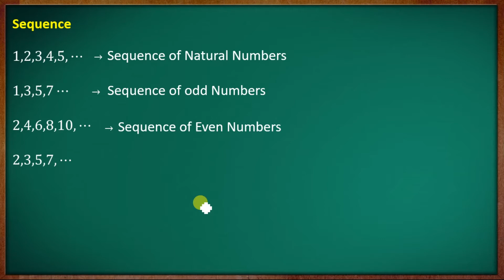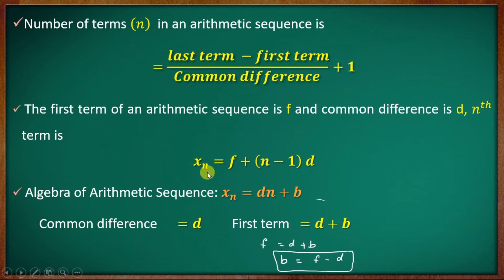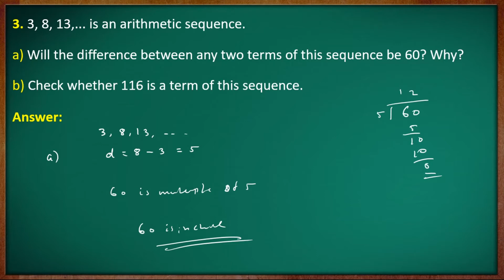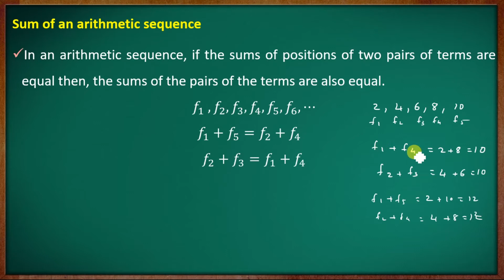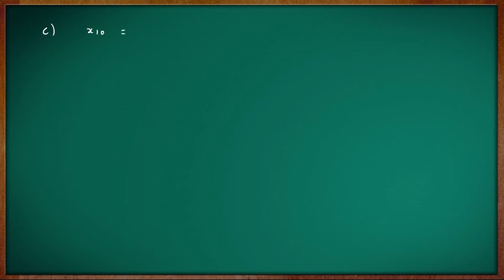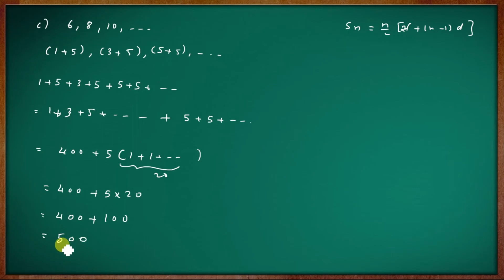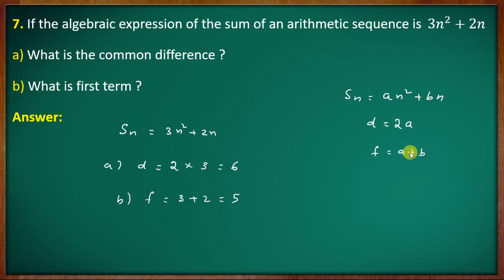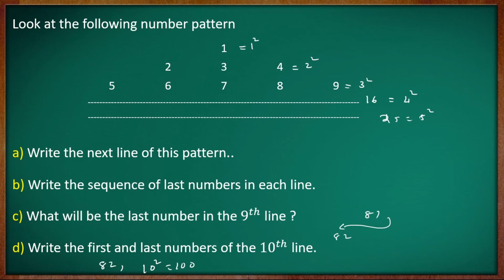[ SSLC ] Chapter 1 : Arithmetic Sequence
Chapter 1 :  Arithmetic Sequence